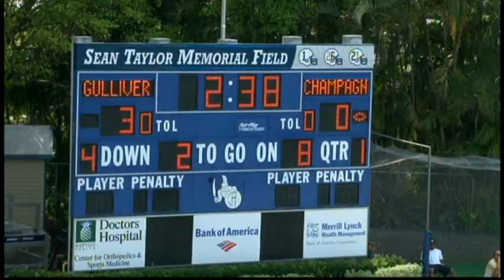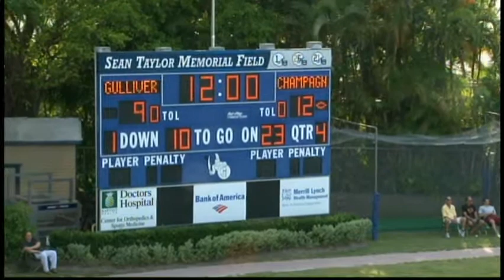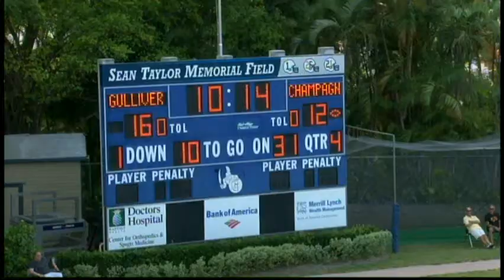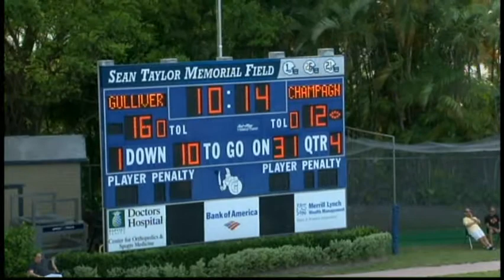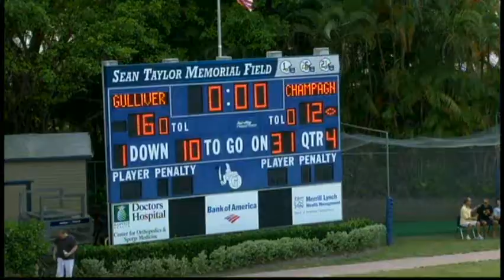Champagnat Catholic vs Gulliver Prep Spring 2013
Champagnat Catholic vs GP Spring 2013